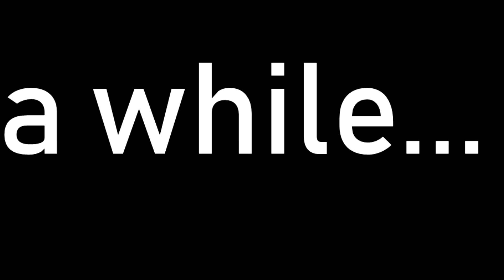Once Upon A Toxic Kate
Water is wet.
► Youtube Profile Picture Artist - Kokiyu